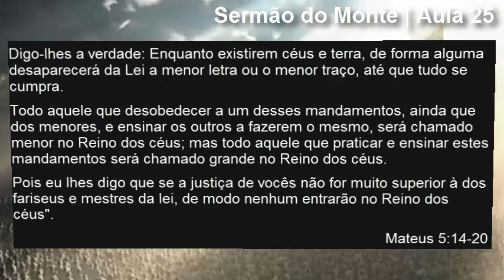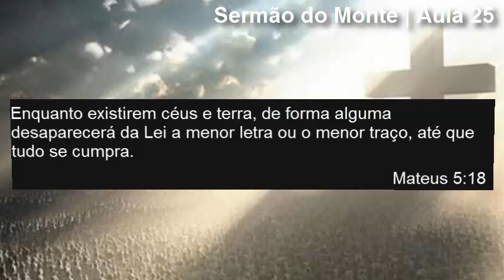Sermão do Monte | Aula 25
Inicie hoje mesmo GRATUITAMENTE o Curso Completo do Encontro Com a Palavra.

Reflexão Bíblica
Enquanto existirem céus e terra, de forma alguma desaparecerá da Lei a menor letra ou o menor traço, até que tudo se cumpra.
Mateus 5:18

Pr. Edson Bruno